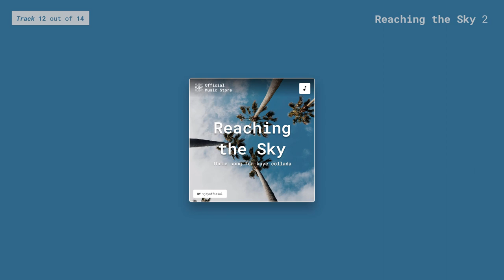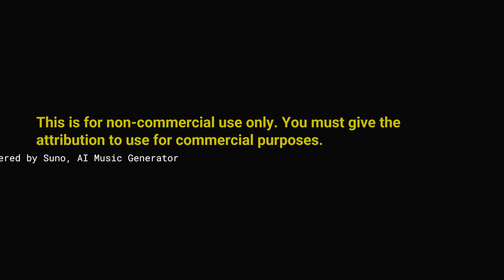Reaching the Sky 2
*LYRICS*
[Verse]
Sun is shining
Waves are crashing
Feeling the heat
Bodies dancing
In this moment
We're free and alive
Under the sun
We're gonna thrive

[Verse 2]
Palm trees swaying
Breeze on my skin
With every beat
We find our rhythm
We're moving as one
In perfect harmony
Summer Island

[Chorus]
Oh
Summer Island
Where dreams come true
Tropical house vibe
Taking us through
With every note
We feel the high
Inspirational energy
Reaching the sky